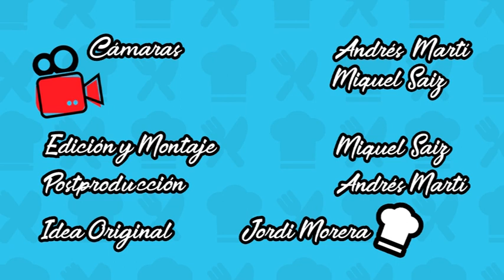Como hacer aceites aromáticos en Cocina Planetaria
Nuestro Cheff nos explica hoy como preparar unos aceites especiados para aromáticos